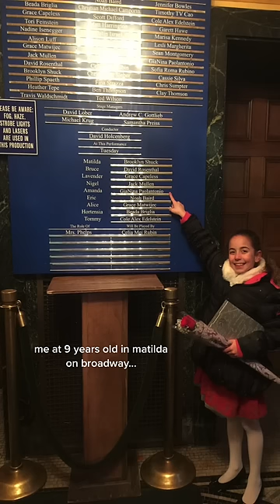since Matilda is trending let’s take a look back